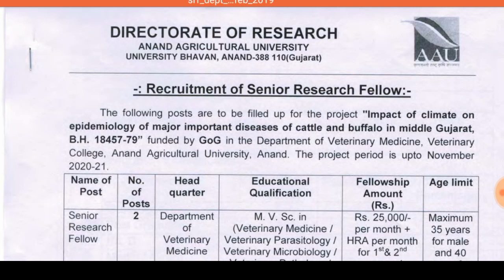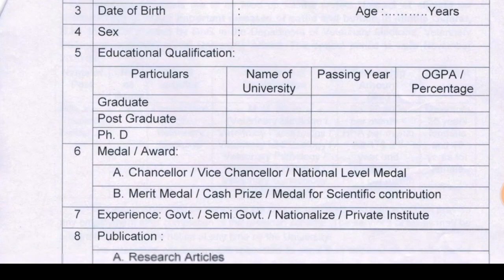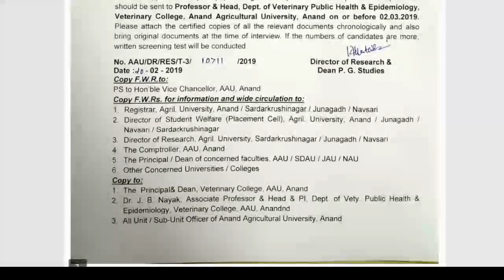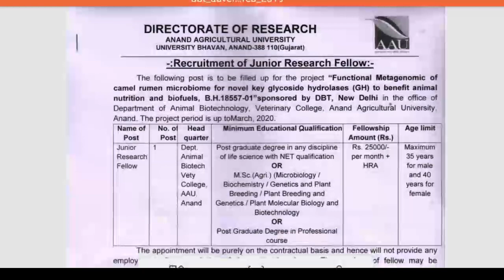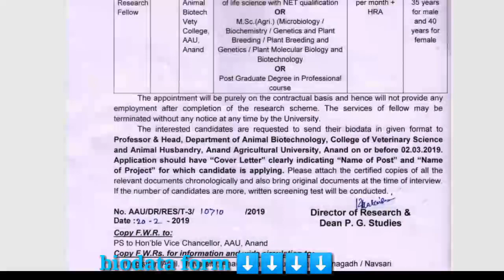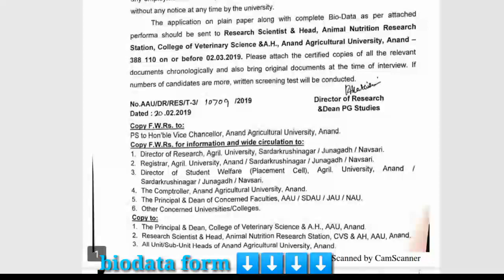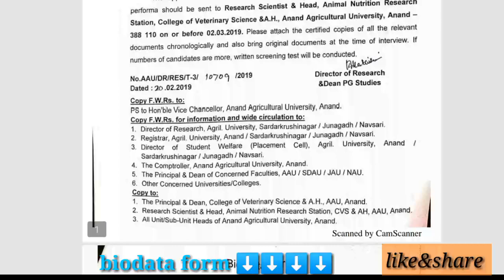આણંદ કૃષિ યૂનિવર્સિટી/ Anand Agricultural University (AAU) Recruitment for Various Posts 2019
Anand Agricultural University (AAU) Recruitment for Various Posts 2019
RECRUITMENT OF SENIOR RESEARCH FELLOW AT DEPARTMENT OF VETERINARY MEDICINE, VETERINARY COLLEGE, AAU, ANAND
Jai hind ✊